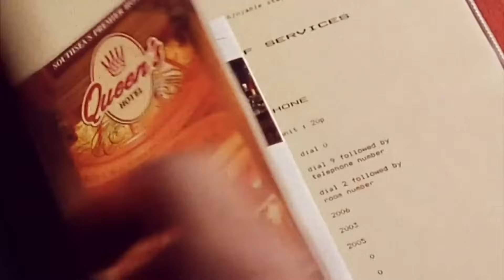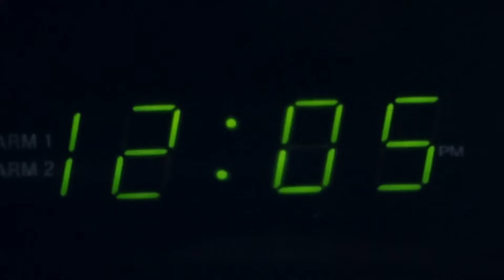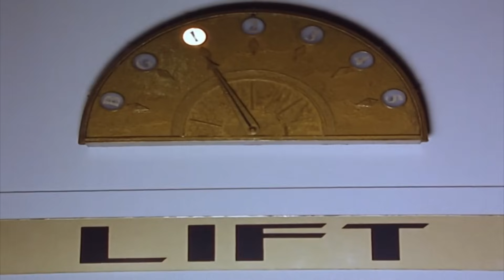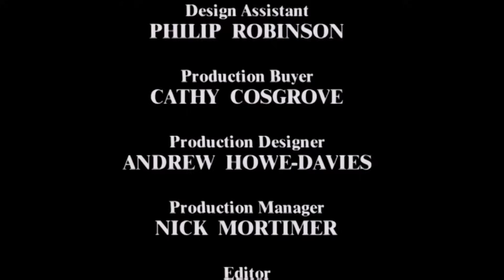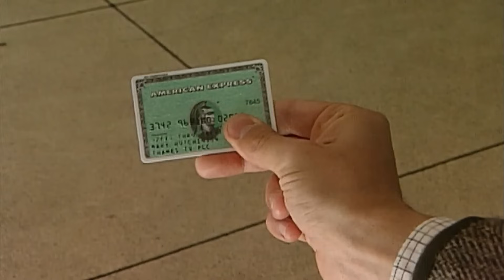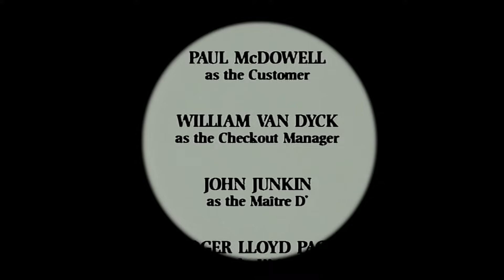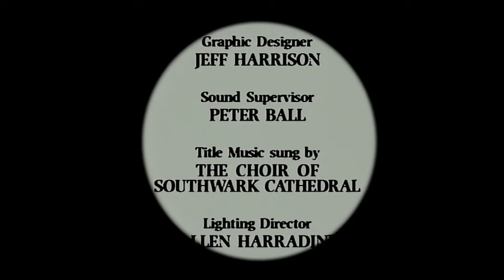Maths Is NOT Mr Beans Favourite Subject... | Mr Bean Live Action | Full Episodes | Mr Bean World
Mr. Bean attends a maths exam, during which he tries to copy from a student under the nose of the invigilator and cries when he fails to do so... Safe to say, Maths is not Mr Bean's favourite subject!